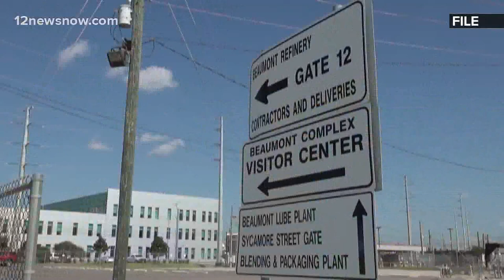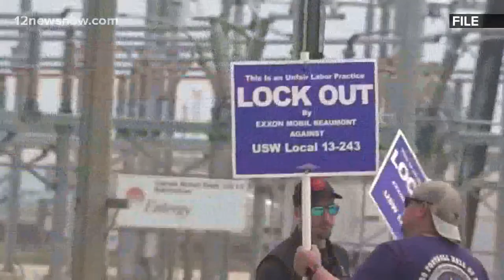NLRB looking into 3 charges of unfair labor practices filed against USW union, ExxonMobil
Board members temporarily impounded a decertification vote as they look further into the allegations.